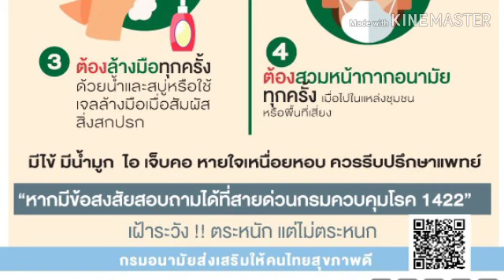4 ข้อต้องรู้ป้องกันไวรัสโคโรนา